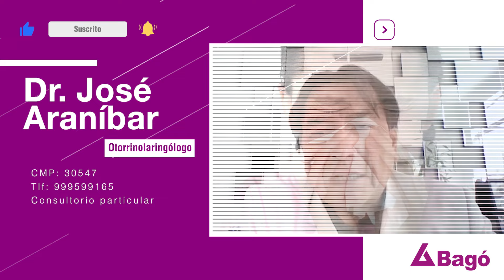¿CUÁL ES LA CAUSA DE LA HIPERTROFIA DE CORNETES EN NIÑ@S?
De acuerdo al Dr. José Araníbar, Otorrinolaringólogo, la hipertrofia de cornetes se produce cuando el cornete inferior nasal aumenta su tamaño y obstruye el paso del aire. Esta afección se da por una inflamación en la mucosa causada por diferentes factores que van a provocar dificultad para respirar y sensación de la nariz tapada. Te invitamos a conocer más sobre la hipertrofia de cornetes en niñ@s.